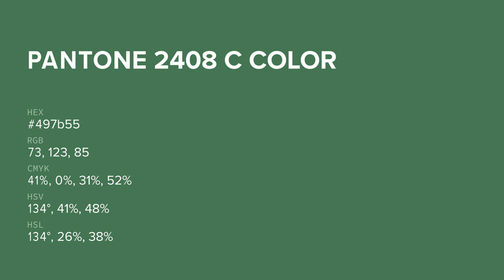color 497b55 hex color - Green color - Warm color 497b55